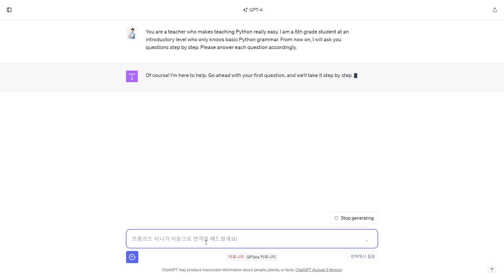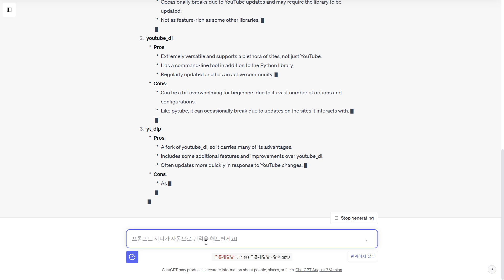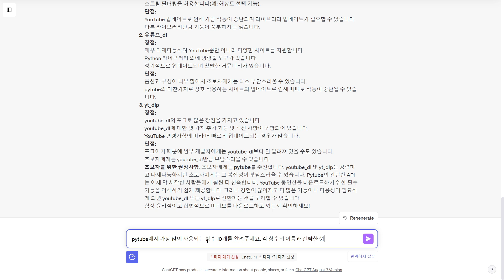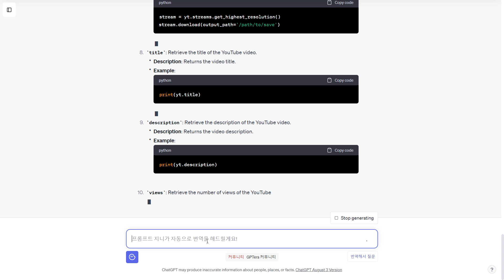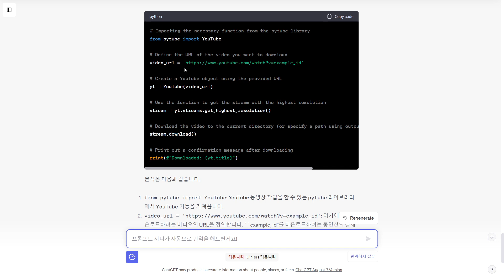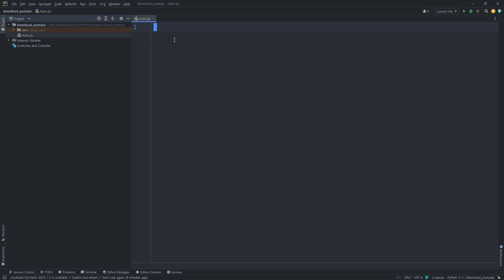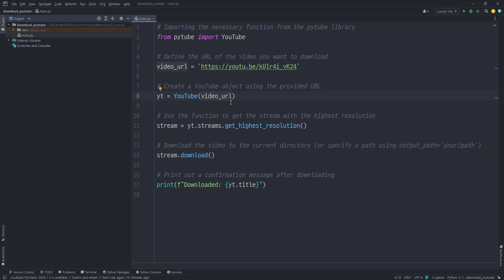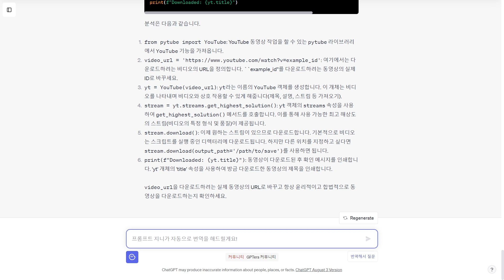챗GPT X 파이썬으로 유튜브 영상 다운로드하기 | 프로그래밍 포기자를 위한 챗GPT X 파이썬